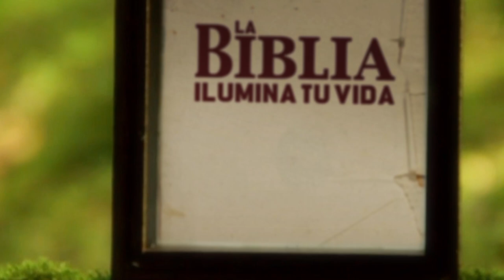La Biblia Ilumina Tu Vida- Lunes 26 de Diciembre del 2022